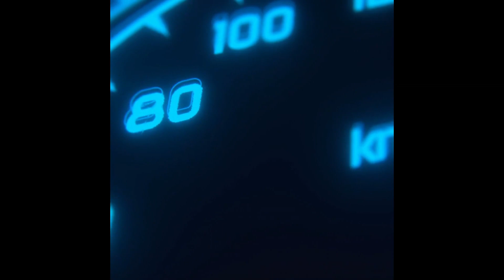ARS NextGen Season 2 Race 11 of 13: YJ Media 200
ARS NextGen Season 2 Race 11 of 13: YJ Media 200 -- Watch live